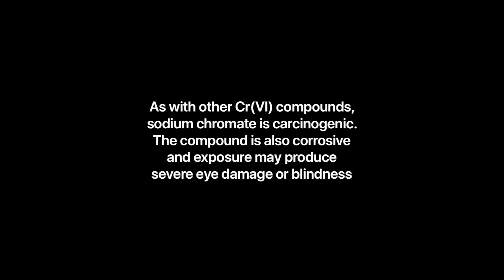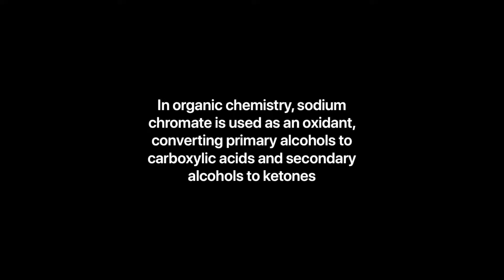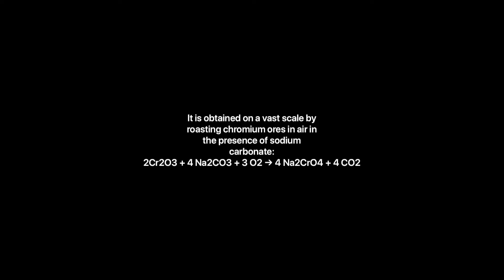Synthesis of sodium chromate solution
Sodium chromate is the inorganic compound with the formula Na2CrO4. It exists as a yellow hygroscopic solid, which can form tetra-, hexa-, and decahydrates. It is an intermediate in the extraction of chromium from its ores. It is obtained on a vast scale by roasting chromium ores in air in the presence of sodium carbonate:
2Cr2O3 + 4 Na2CO3 + 3 O2 → 4 Na2CrO4 + 4 CO2
This process converts the chromium into a water-extractable form, leaving behind iron oxides. Typically calcium carbonate is included in the mixture to improve oxygen access and to keep silicon and aluminium impurities in an insoluble form. The process temperature is typically around 1100 C. For lab and small scale preparations a mixture of chromite ore, sodium hydroxide and sodium nitrate reacting at lower temperatures may be used (even 350 C in the corresponding potassium chromate system). Subsequent to its formation, the chromate salt is converted to sodium dichromate, the precursor to most chromium compounds and materials. The industrial route to chromium(III) oxide involves reduction of sodium chromate with sulfur.
Acid-base behavior:
It converts to sodium dichromate when treated with acids:
2 Na2CrO4 + 2HCl → Na2Cr2O7 + 2NaCl + H2O
Further acidification affords chromium trioxide:
Na2CrO4 + H2SO4 → CrO3 + Na2SO4 + H2O
Uses:
Aside from its central role in the production of chromium from its ores, sodium chromate is used as a corrosion inhibitor in the petroleum industry. It is also a dyeing auxiliary in the textile industry It is a diagnostic pharmaceutical in determining red blood cell volume. In organic chemistry, sodium chromate is used as an oxidant, converting primary alcohols to carboxylic acids and secondary alcohols to ketones.
Safety:
As with other Cr(VI) compounds, sodium chromate is carcinogenic. The compound is also corrosive and exposure may produce severe eye damage or blindness. Human exposure further encompasses impaired fertility, heritable genetic damage and harm to unborn children.